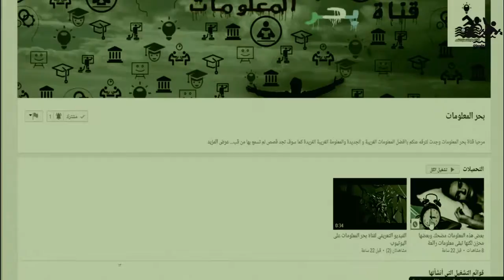وثائقي مرعب إعصار إيرما irma دمر مدن كاملة